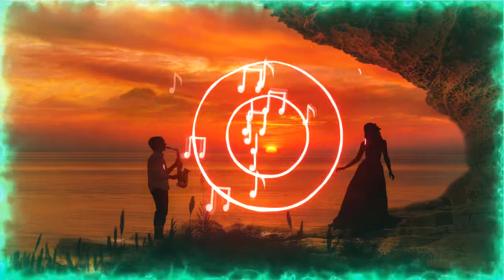[FREE] 🎧✔️✔️👍 Saxophone Jam - SaxoBeat Wave Pop (No Copyright Music) 🎼🎶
Bienvenido, en este canal podrás encontrar música libre de derechos de autor.

Saxophone Jam (80s Real Sax Synthwave SaxoBeat Retro Wave Pop) Royalty Free Instrumental Funky Music de Aries Beats [Free Music] está posteada bajo una  licencia Creative Commons.